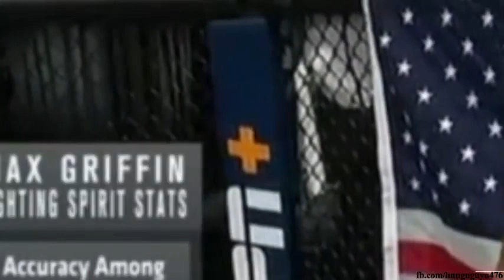Max Griffin vs Song Kenan Full Fight || Song Kenan vs Max Griffin Full Fight Highlights